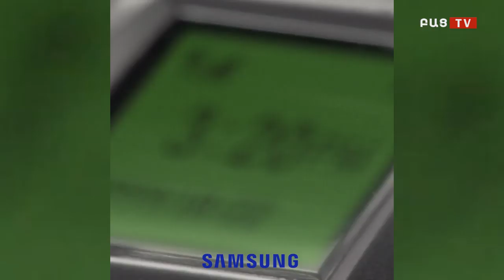Bac tv. Փաստաբանի Ընդունարան. Փաստաբան Տիգրան Սարգսյան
bactv.am
Փաստաբան Տիգրան Սարգսյանը ներկայացնում է դատա-իրավական համակարգը